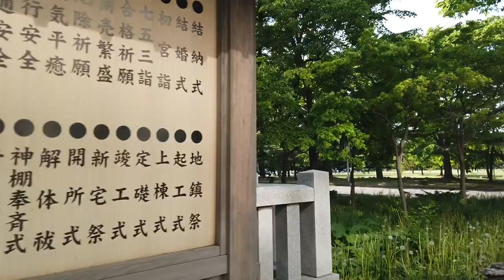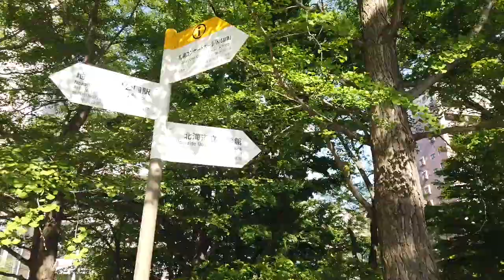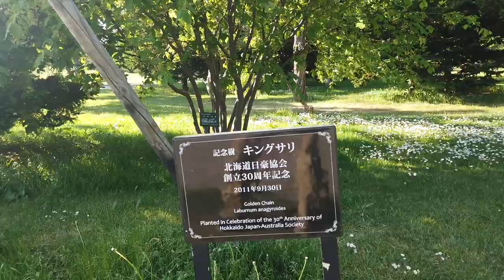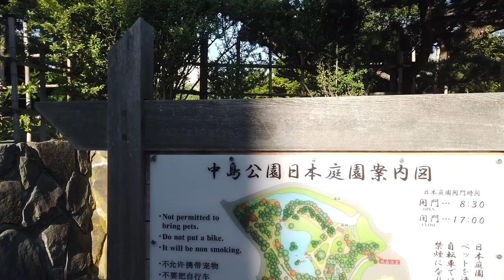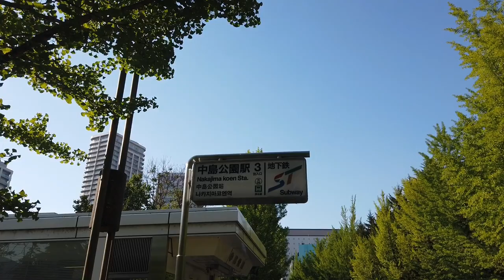#10 2019年6月 札幌市 地下鉄 中の島駅からウォーキング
豊平区  地下鉄 南北線 中の島駅② 〜 中央区 幌平橋 〜 中島公園

2019年6月撮影